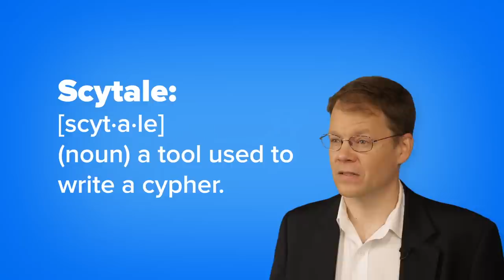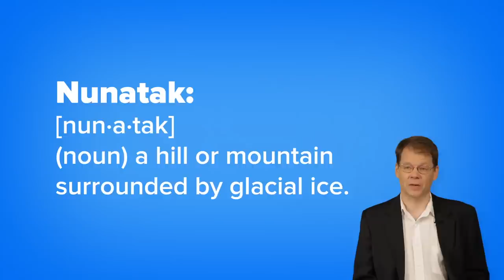Spelling Bee Sentences For 20-Somethings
Dr. Jacques Bailly,  the Official Pronouncer for the Scripps National Spelling Bee, stopped by to read some very modern and millenial-friendly example sentences for real spelling bee words.

Written and produced by Annie Colbert and David Sidorov
Filmed by Armand Valdes